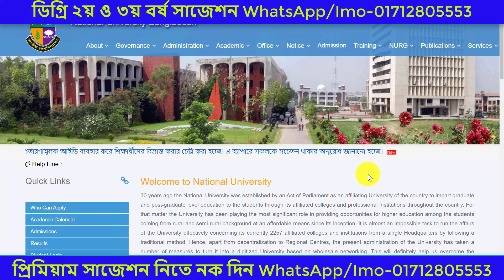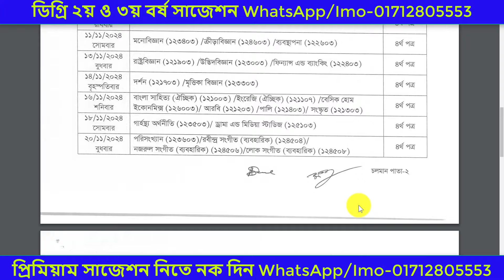ডিগ্রি ২য় বর্ষ পরীক্ষার নতুন রুটিন ২০২৪। Degree 2nd Year New Routine 2024